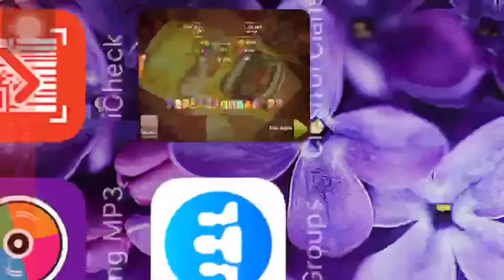Clash of Clans - Clear max Town Hall 11 3*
Clear max hall 11 3* in war in last seconds